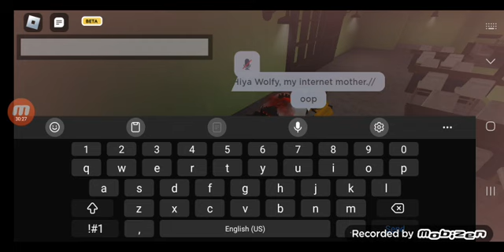Playing Evade with a friend ( Roblox ) [ pt. 2 ]